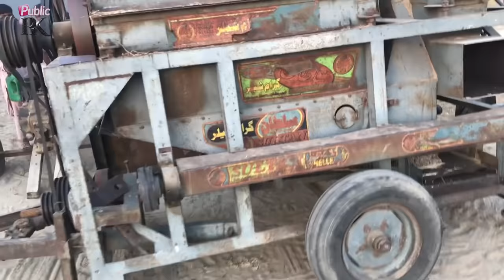An amazing experience you may not have seen before || Heavy wheat thresher with Petter diesel engine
This Video Is Owned by Public PK.

Video Recording by : Muhammad Asad
Audio & Video Editing : Muhammad Arslan

ˍˍˍˍˍˍˍˍˍˍˍˍˍˍˍˍˍˍˍˍˍˍˍˍˍˍˍˍˍˍˍˍˍˍˍˍˍˍˍˍˍˍˍˍˍˍˍˍˍˍˍˍˍˍˍˍˍˍˍˍˍˍˍˍˍˍˍˍˍˍˍˍˍˍˍˍˍˍˍˍˍˍˍˍˍˍˍˍˍˍˍˍˍˍˍˍ

ˍˍˍˍˍˍˍˍˍˍˍˍˍˍˍˍˍˍˍˍˍˍˍˍˍˍˍˍˍˍˍˍˍˍˍˍˍˍˍˍˍˍˍˍˍˍˍˍˍˍˍˍˍˍˍˍˍˍˍˍˍˍˍˍˍˍˍˍˍˍˍˍˍˍˍˍˍˍˍˍˍˍˍˍˍˍˍˍˍˍˍˍˍˍˍˍ